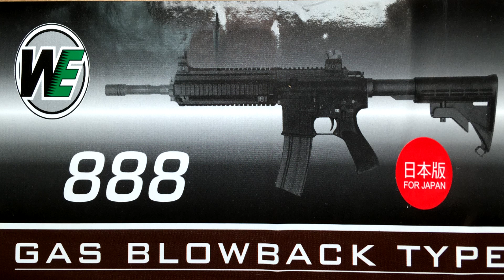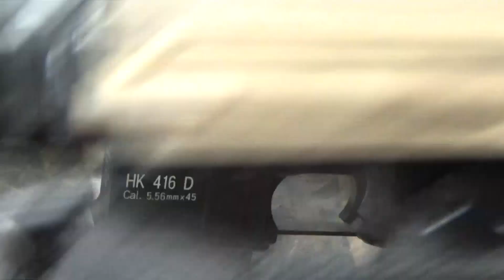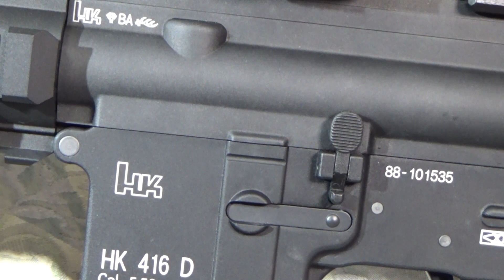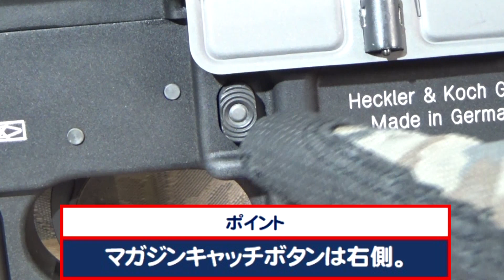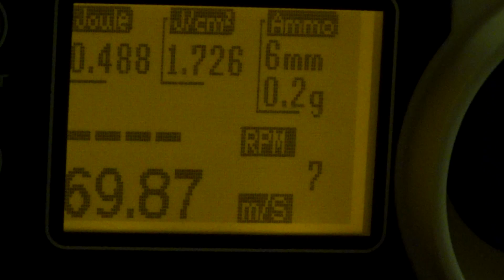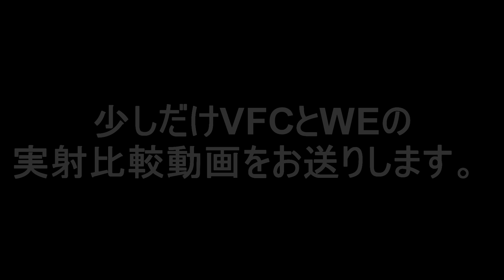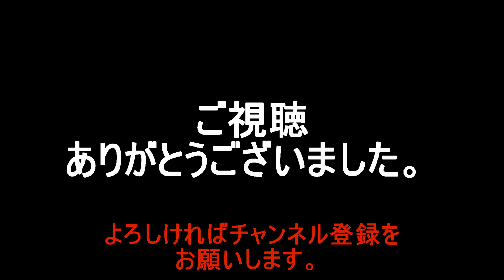WE HK416D ガスブローバック リアル刻印バージョン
WE HK416D（888） ガスブローバック リアル刻印バージョンのご紹介動画になります。

・本動画はエアガン用で、個人的に楽しむことを目的に行ったものです。
・実射についてはBB弾を使用し、周りに人がいないなどの安全を確認したうえで行っております。

皆様にガスブロの良さを共感していただきたいのと、私のレビューや実射動画を見て、購入などにお役に立てれば幸いです。